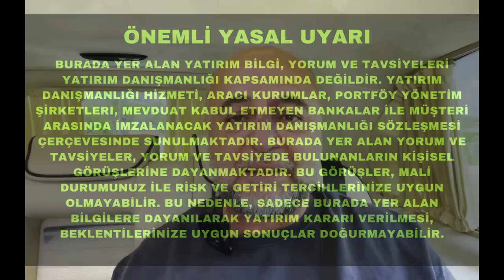FED Zorbalığına Rağmen Ralliye Devam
FED kararları biraz kafamı karıştırdı.

Ama piyasanın davranışları ve yeni veri akışları sonrasında kararım tekrar netleşti.

Boğaya devam.

Beğenmeye başladığım yeni hisseler de var.